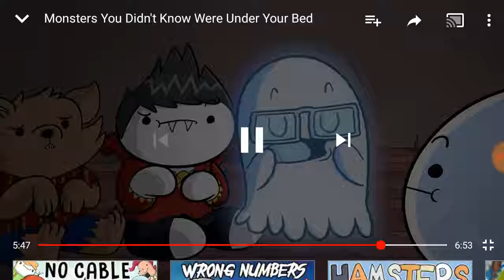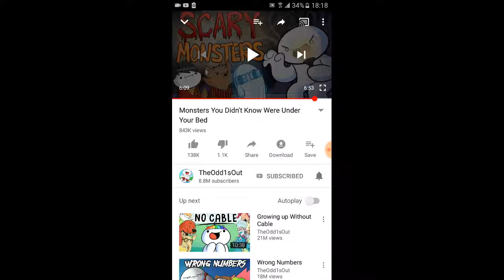Reacting to: "Monsters You Didn't Know Were Under Your Bed" by TheOdd1sOut